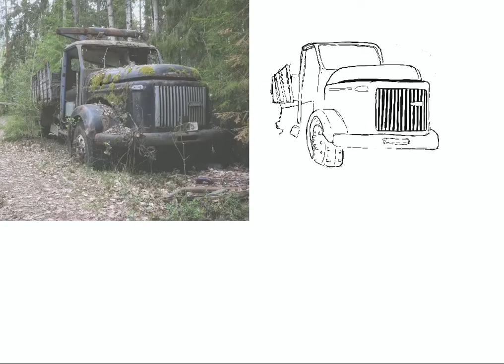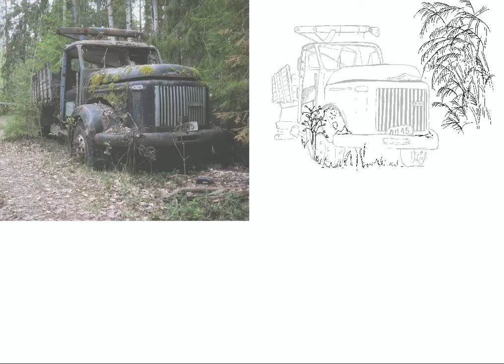Abandond pickup track (full timelapse in Procreate app)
Credit: unknown.
Created on iPad and Procreate app.